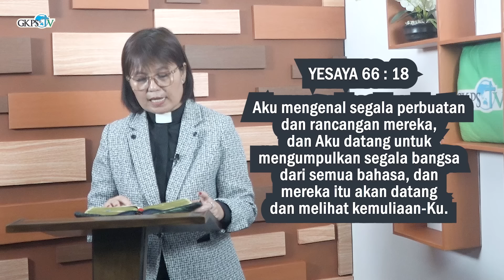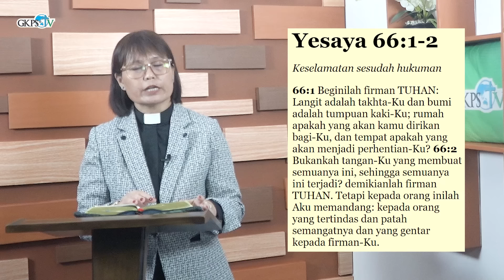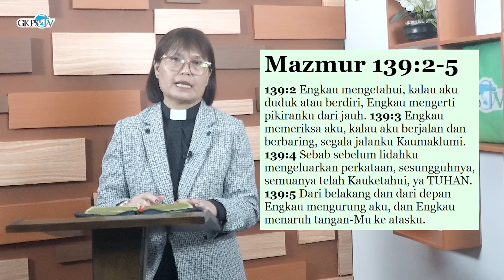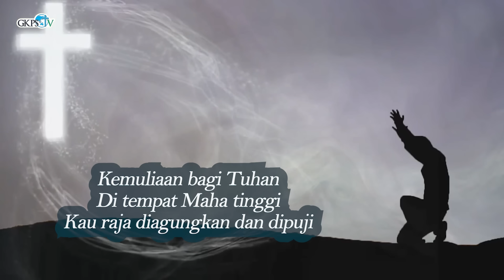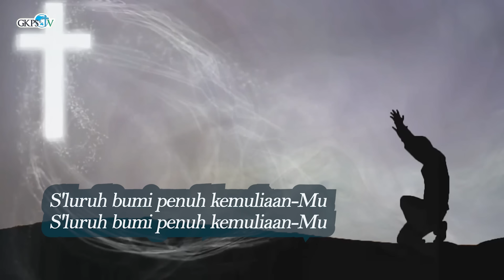Dan Mereka Itu Akan Datang dan Melihat KemuliaanKu | Pdt. Elfrida Saragih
Renungan Pagi oleh Pdt. Elfrida Saragih
Diambil dari YESAYA 66 : 18
Tema : ”Dan Mereka Itu Akan Datang dan Melihat KemuliaanKu”

Lagu Pujian        : ”Kemuliaan Bagi Tuhan"
Penyanyi            : Grace Purba
Pemusik             : Marvel SIpayung
Camera Person  : Bapa Ronald Purba
Audio Mixing      : Sy. Pindo Purba
Editor                 : St. Djayandi Sipayung